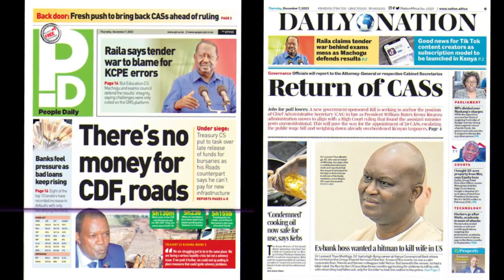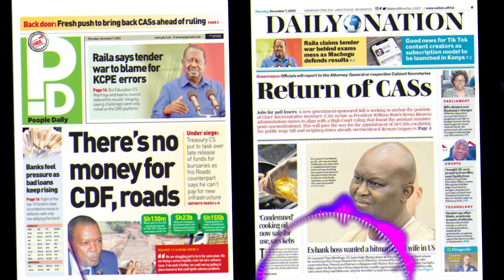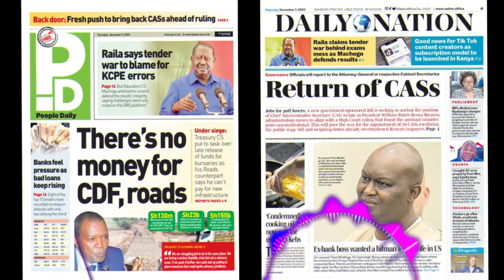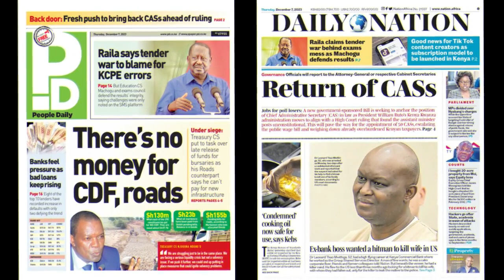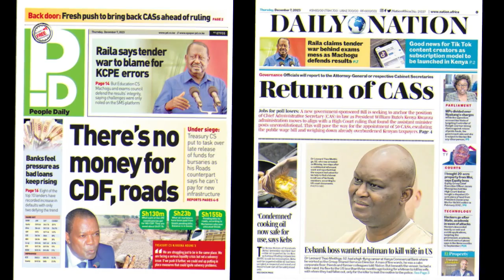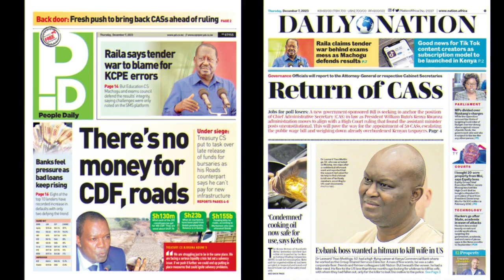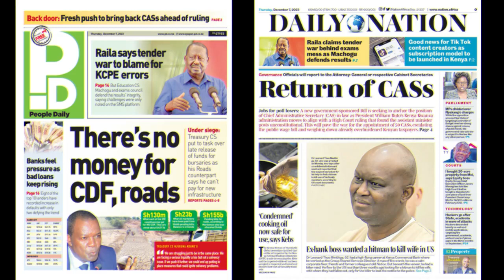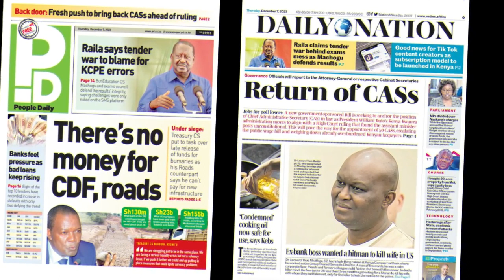NGATHETI YA 07 DEC 2023